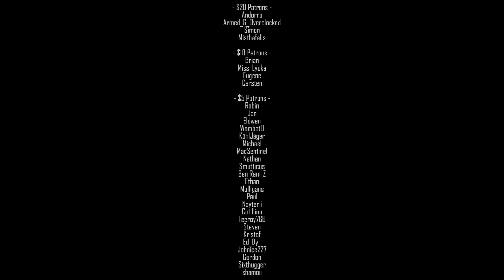lul mongeese - Supreme Commander: Forged Alliance